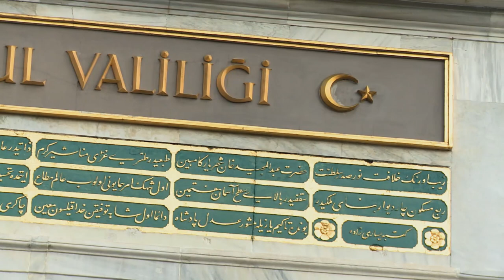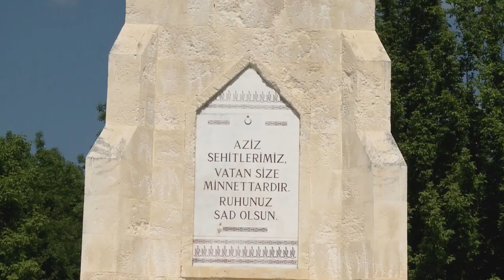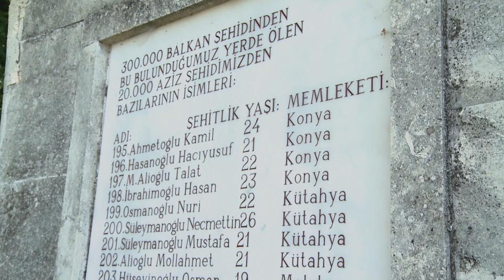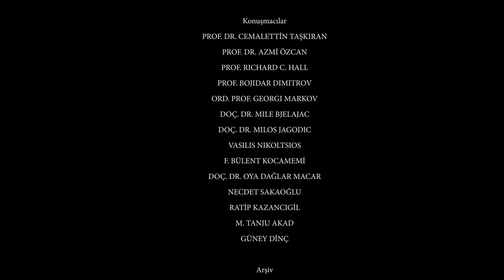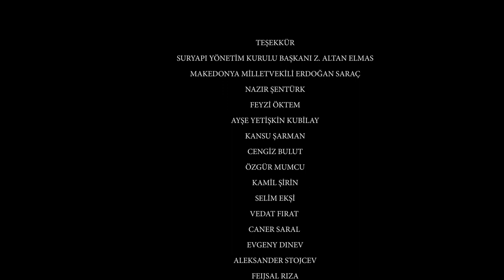Balkan Harbi 1912-1913 Belgeseli - 5. Bölüm : Edirne Kuşatması (Official Video)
Osmanlı ordusunun, savaşın ilk haftasındaki Kırklareli ve Lüleburgaz muharebelerinde yaşadığı bozgun ve geri çekilme Edirne’yi yalnız bıraktı. Trakya’daki yenilgilerden sonra şehir Bulgarlar tarafından tamamen kuşatıldı. 30 Ekim’de Edirne ile başkent İstanbul ve ordunun geri kalanı arasındaki haberleşme kesildi. Çatalca’ya kadar bütün Trakya toprakları Bulgarların eline geçmiş, Edirne kuşatma altında kalmıştı. Edirne Müstahkem Mevki Komutanı Şükrü Paşa,  beş aylık bir direnişin ardından Bulgar Generali İvanov’a teslim olmak zorunda kaldı.

Balkan Harbi 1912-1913 / 100 Yıllık Gözyaşı Belgeseli yayında!

Balkan Harbi 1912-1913  (Orijinal Belgesel Müzikleri) albümü tüm dijital platformlarda!

BALKAN HARBİ 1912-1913 / YÜZYILLIK GÖZYAŞI - 2014 TMC MÜZİK

Yapımcı: Mustafa Karahan
Yönetmen: Cem Fakir
Yorum: Aliye Mutlu